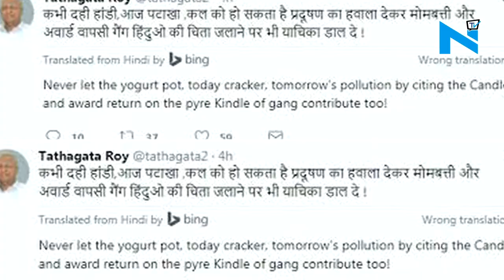Tripura Governor compares SC ban on cracker with Hindu cremations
Tripura Governor Tathagata Roy, has kicked off a fresh controversy on social media by insinuating that Hindu cremations could be the next tradition on the chopping block after the Supreme Court ban on firecrackers. The SC had on Monday banned the sale of firecrackers in Delhi-NCR till November 1 to prevent the formation of a toxic haze over the capital like last year. This is not the first time Roy has courted controversy. A couple of months ago, he had dug out a 1946 diary entry made by Syama Prasad Mookerjee, who later founded the Bharatiya Jana Sangh. It stated that “the Hindu-Muslim problem won’t be solved without a Civil War”.